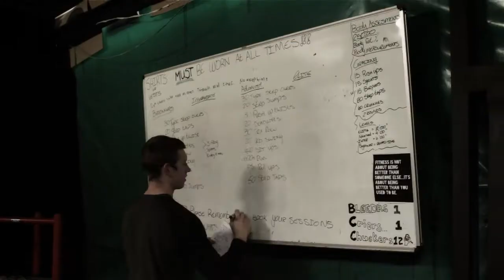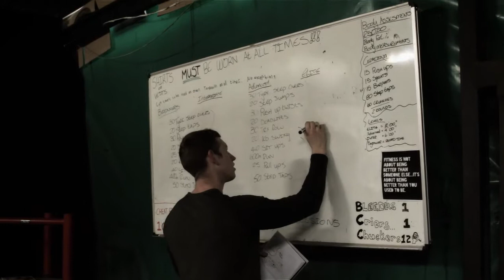Elite Fitness Promotional Video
A Promotional Video for the Elite Fitness Gym in Northcliff Johannesburg.